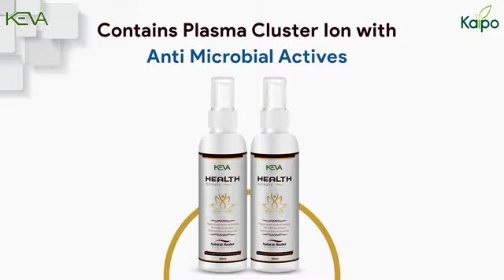keva Halth spray Demo সম্বন্ধীয় বিস্তারিত বিবর// Keva Halth spray আমাদের শরীরের জন্য কতটা উপক্রিয়।